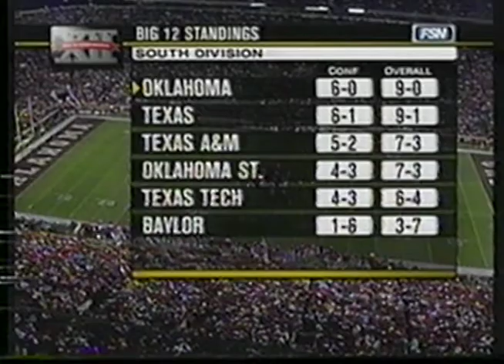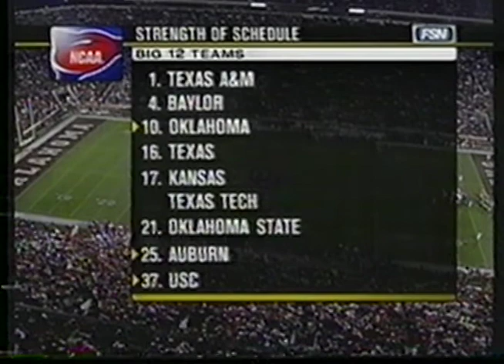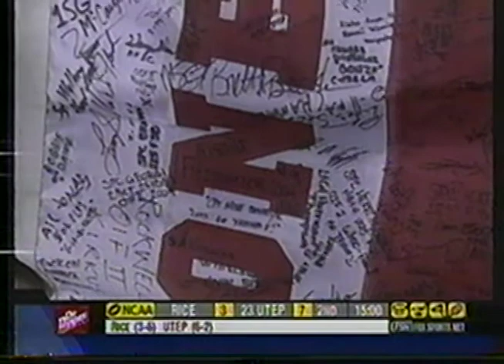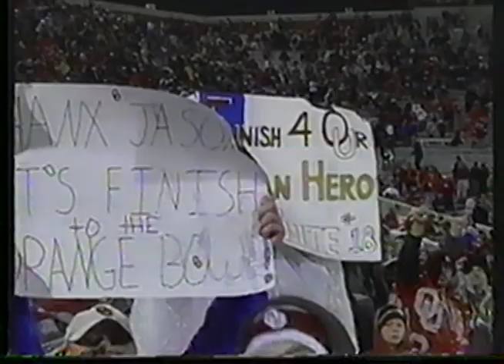2004 Nebraska at Oklahoma Football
Nebraska Cornhuskers at #2 Oklahoma Sooners at Gaylord Family Oklahoma Memorial Stadium in Norman, OK Nov 13, 2004